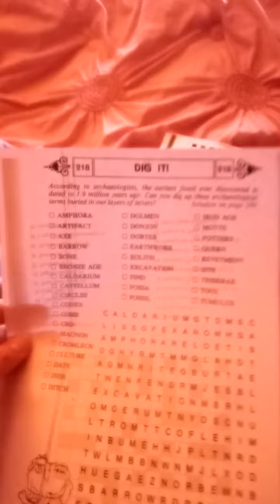What I Got Yesterday And Last Night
I Am Going To Show You What I Got Yesterday And Last Night.